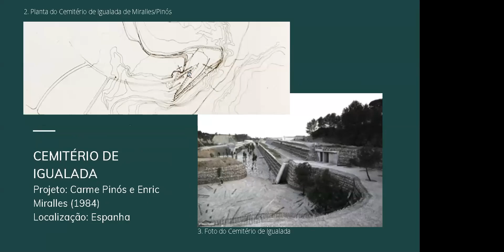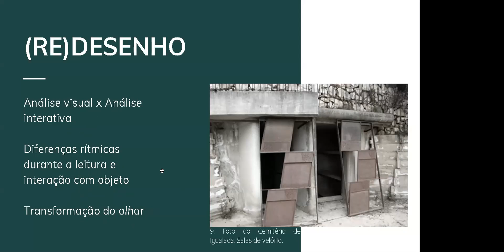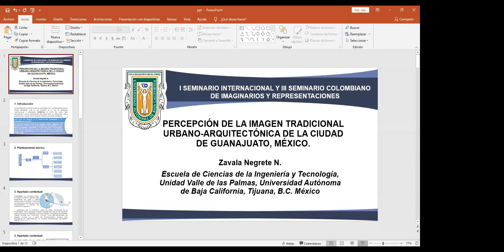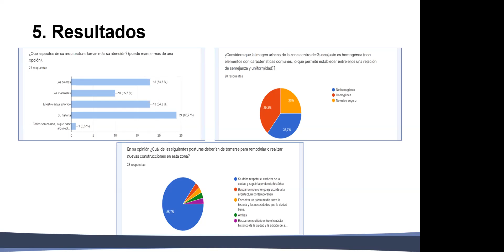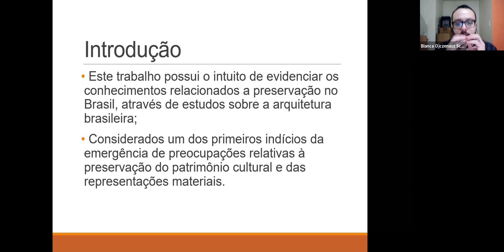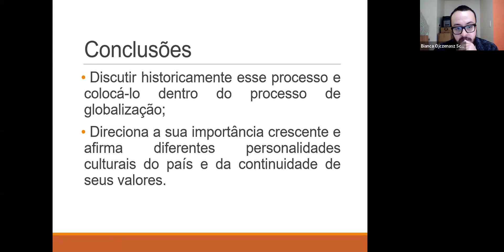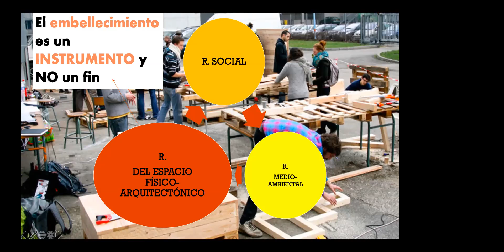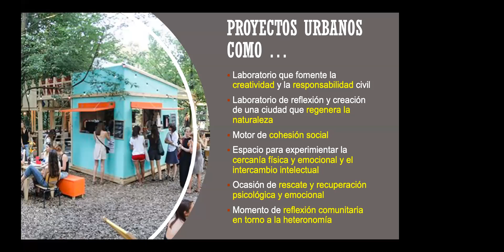Simposio 5(2). 21.09.20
I SEMINARIO INTERNACIONAL Y III SEMINARIO COLOMBIANO SOBRE IMAGINARIOS Y REPRESENTACIONES

Imaginarios urbanos en ciudades medias y representaciones espaciales de los trabajadores y ex trabajadores de la Refinería YPF- La Plata (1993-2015)
Dra. Ursino Sandra Valeria
Docente – Investigadora de la Universidad Nacional de La Plata e integrante del Centro Interdisciplinario de Estudios Complejos (CIEC). Directora de investigadores y becarios de UNLP, CONICET, CIN, FAU y de tesistas en carreras grado y maestrías.

Experiência de análise iconográfica por meio do (re)desenho: estudo de caso do cemitério de igualada
Lic. Maria Alice Andrade de Carvalho
Arquiteta e urbanista, maestrada pela Faculdad de Arquitetura e Urbanismo da Universidade de São Paulo (FAUUSP), Brasil.

Percepción de la imagen tradicional urbano- arquitectónica de la ciudad de Guanajuato, México
Nallely Zavala Negrete
Estudiante de la universidad autónoma de baja california en la facultad de ciencias de la ingeniería y la tecnología

O patrimônio arquitetônico como representação material: a valorização do comum a determinado grupo social no tempo e no espaço
Ma. Hugo Henzel Steinner
Máster en Patrimonio Cultural por la Universidad Federal de Santa María (UFSM), Brasil. Licenciada en Ingeniería Civil por Universidad Regiopnal do Noroeste do Estado do Río (UNIJUÍ).
MSc. Tarcisio Dorn de Oliveira
Estudiante de posdoctorado en Arquitectura y Urbanismo en IMED. Doctorado en Educación Científica por UNIJUÍ.
Dra. Denise de Souza Saad
Doctora en Ingeniería Civil por la Universidad Federal do Río Grande do Sul (UFRGS). Máster en Ingeniería Civil por la UFSM.
Ma. Bruna Fuzzer de Andrade
Máster en Ingeniería Civil por la UFSM. Licenciada en Arquitectura y Urbanismo por la Universidad Franciscana (UFN).

Espacios de Representación: ampliando el horizonte de los estudios urbanos y arquitectónicos
Mg. Lina María Zuluaga Giraldo
Candidata a doctor en Estudios Territoriales de la Universidad de Caldas.  Profesora Asistente de la Escuela de Arquitectura y Urbanismo de la Universidad Nacional de Colombia, sede Manizales.
Mg. Andrea Marulanda Montes
Candidata a doctor en Artes de la Universidad de Antioquia. Profesora Asociada de la Escuela de Arquitectura y Urbanismo de la Universidad Nacional de Colombia, Sede Manizales.

El imaginario socio-urbano como herramienta epistemológica para entender la cuestión urbana y actuar para mejorar nuestras ciudades
Dra. Michaela De Marco
Doctorado en Ciencia de la Arquitectura y Urbanismo. Instituto Politécnico Nacional (IPN), ESIA Tecamachalco, Estado de México, México.